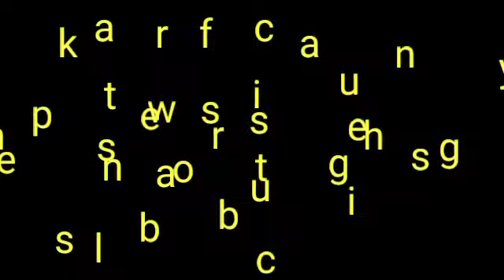mag aabono tayo ng organic fertilizer sa ating mga tanim na gulay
vegetables planting